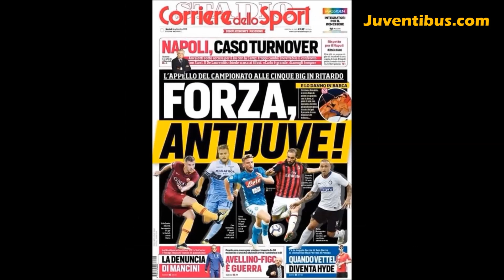BENTORNATO CAMPIONATO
I nuovi volti della serie a.. Cavani... Vidal.. Pistocchi... Il nano e i giornalai e la Juve sempre in testa...